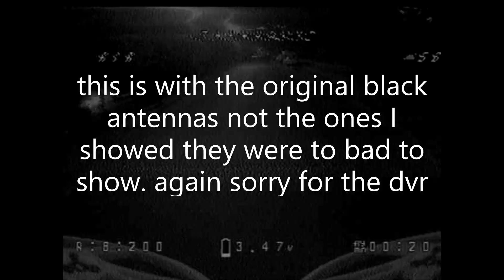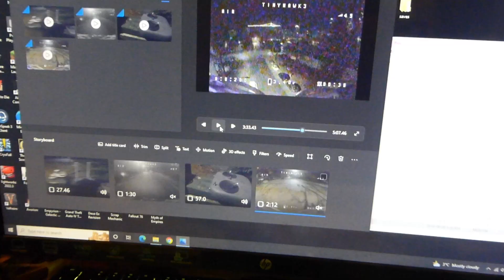EMAX tinyhawk 3 RTF Kit street level range test plus better dvr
was asked to do a range test but  it gets dark so early I had to do it at night sorry :(